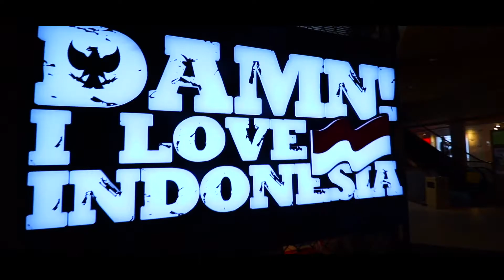Sunset in Bali, Indonesia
Let me show you the incredible sunset in Kuta beach which is in Bali, Indonesia.I will make some more videos on this trip but couldn't resist myself just to make this video only.

2. Canon EF-S 10-18mm f/4.5-5.6 is STM Lens